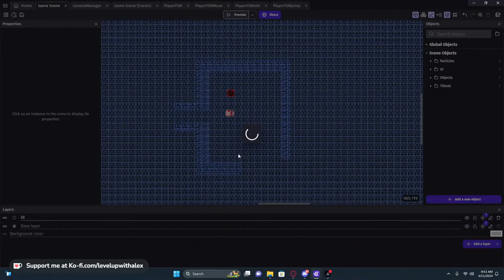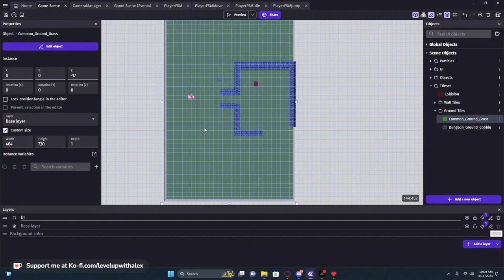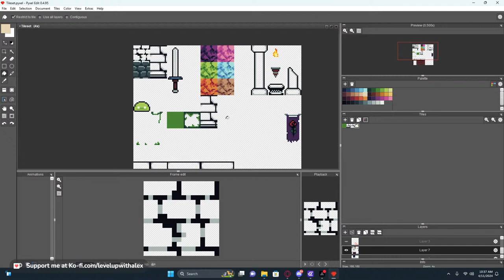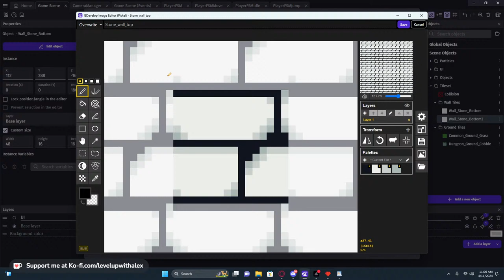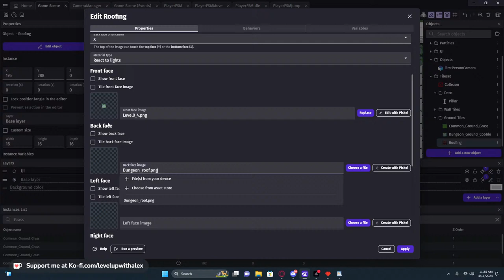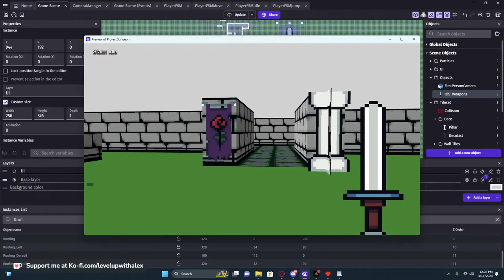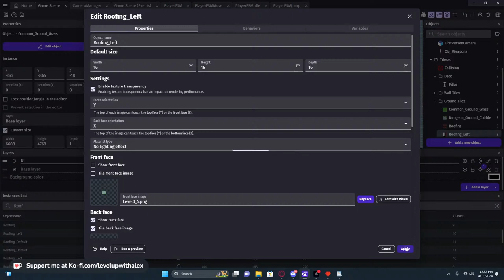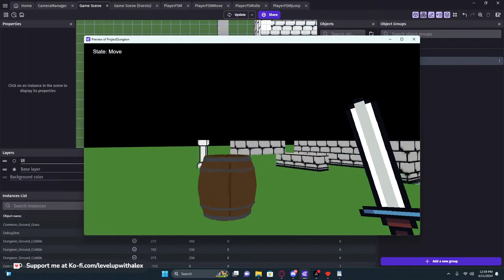Making of: The First Person Gdevelop Template!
Get ready to unleash your inner game developer! Come learn all the game making techniques that you need to know to become a successful game developer. I frequently discuss how to make finite state machines, good game design techniques, advanced game logic and so much more! Today, let's get started with making a First Person game!

In this video, you'll learn:
- Ray casting in 3D
- How to Draw 2D textures for 3D games
- Skill Fundamentals needed to make your first game!